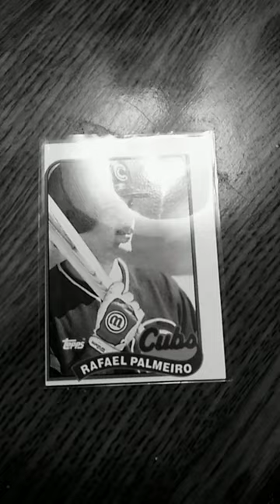Rafael Palmeiro miscut error card Topps 1989